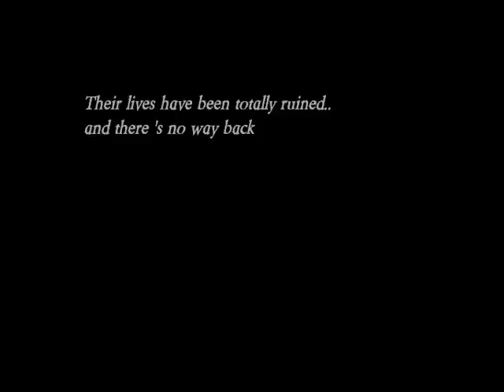Dabs - Odessah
One of the upcoming artists of the moment, his tracks appear and are
forthcoming on many important labels such as Citrus (NL), Mayhem's
Aesthetics (USA), Kano's Cyclone (UK), Basswerk (DE), Trust In Music (DE),
M-Atome (FR) to name a few. His neuro sound ranges from dancefloor to deeper
and athmosperic vibes with funk as an imprint.
As a dj, he played alongside Massive Attack, Commix, Hype, Calyx, Storm,
Aphrodite, Dope Ammo, Silent Witness, Jade etc. Winner of the prestigious
italian contest Elettrowave Challenge 2008 as "best dnb italian
dj-producer", his tune "Stare Forward" has been remixed by N.Phect (Renegade
Hardware, Subtitles) for the respected italian label Modulate and a huge
number of releases is coming out in 2009-10.
Keep up with the Dabs "Varial" sets online that always feature dubplates
from him and most of the best funk heads of the globe.

Btw sorry about my english, even tough enjoy the music.